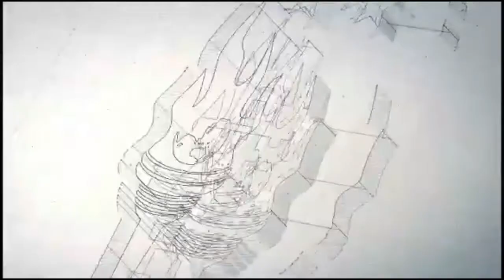POLDA KALBAR – Upacara Virtual Hari Bhayangkara Ke-74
Upacara Peringatan Hari Bhayangkara ke-74 dilaksanakan secara virtual dengan diikuti seluruh jajaran Kepolsian di seluruh Indonesia. Polda Kalbar turut mengikuti upacara secara virtual tersebut di Ruang Graha Khatulistiwa dan mengikut sertakan jajaran Forkopimda Provinsi Kalimantan Barat.
Digelarnya upacara secara virtual untuk menyesuaikan situasi saat dan mengikuti protokol kesehatan pencegahan virus Covid-19.